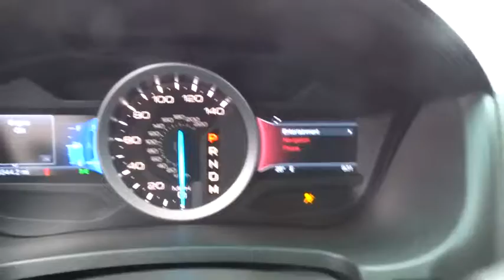2015 Ford Explorer Denver, Lakewood, Golden, Highlands Ranch, Brighton, CO TB39824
Lakewood Ford
11595 W 6th Ave

Sport trim, Ruby Red Metallic Tinted Clearcoat exterior. Moonroof, Navigation, Heated Leather Seats, Third Row Seat, Aluminum Wheels, 4x4, Turbo Charged, Captains Chairs, EQUIPMENT GROUP 401A, 2ND ROW BUCKET SEATS, DUAL PANEL MOONROOF, Trailer Hitch, ENGINE: 3.5L V6 ECOBOOST. CLICK ME!KEY FEATURES INCLUDELeather Seats, Third Row Seat, Rear Air, Heated Driver Seat, Back-Up Camera, Premium Sound System, Satellite Radio, Bluetooth, Trailer Hitch, Remote Engine Start, Dual Zone A/C, Heated Seats, Heated Leather SeatsOPTION PACKAGESEQUIPMENT GROUP 401A Intelligent Access w/Push-Button Start, Power Liftgate, Universal Garage Door Opener (UGDO), Voice Activated Navigation System, in-dash screen, single CD/MP3 player, SD card for map and POI storage and integrated SiriusXM Traffic and Travel Link, Note: SiriusXM Traffic and Travel Link, Service not available in Alaska/Hawaii, Heated Steering Wheel, Power Adjustable Pedals, Power Tilt/Telescoping Steering Wheel, Ambient Lighting, BLIS Plus Inflatable Rear Seatbelt Package, Inflatable Rear Seatbelts, 2nd row outboard seating positions, BLIS (Blind Spot Information System), Cross Traffic Alert, Memory Door Mirrors/Driver Seat & Pedals, exterior mirrors memory feature, Power Folding Mirrors, 110V Power Outlet, DUAL PANEL MOONROOF, 2ND ROW BUCKET SEATS power-assist fold feature, ENGINE: 3.5L V6 ECOBOOST (STD). Rear Spoiler. Edmunds.com's review says Materials are attractive and luxurious, with a soft-touch dashboard and precise-feeling controls. The front seats are very supportive, and the cabin is particularly quiet as well..MORE ABOUT USLarry H. Miller Ford Lakewood has been serving the greater Denver metro area since 1962 and is one of Denver's leading new car and truck dealers. With over 50 years of experience in the Denver used car and truck market, Larry H. Miller Ford Lakewood is a name you can trust.Please confirm the accuracy of the included equipment by calling us prior to purchase.
DUAL PANEL MOONROOF,RUBY RED METALLIC TINTED CLEARCOAT,EQUIPMENT GROUP 401A  -inc: Intelligent Access w/Push-Button Start   Power Liftgate  Universal Garage Door Opener (UGDO)  Voice Activated Navigation System  in-dash screen  single CD/MP3 player  SD card for map and POI storage and integrated SiriusXM Traffic and Travel Link   Note: SiriusXM Traffic and Travel Link includes a 5-year pre-paid subscription 48 contiguous states   Service not available in Alaska/Hawaii  Heated Steering Wheel  Power Adjustable Pedals  Power Tilt/Telescoping Steering Wheel  Ambient Lighting  BLIS Plus Inflatable Rear Seatbelt Package  Inflatable Rear Seatbelts  2nd row outboard seating positions  BLIS (Blind Spot Information System)  Cross Traffic Alert  Memory Door Mirrors/Driver Seat & Pedals  exterior mirrors memory feature  Power Folding Mirrors  110V Power Outlet,Black Power Heated Side Mirrors w/Convex Spotter  Manual Folding and Turn Signal Indicator,Fixed Rear Window w/Fixed Interval Wiper  Heated Wiper Park and Defroster,60-40 Folding Split-Bench Front Facing Manual Reclining Tumble Forward Leather Rear Seat,Leather/Metal-Look Steering Wheel,Leather/Chrome Gear Shift Knob,4-Wheel Disc Brakes w/4-Wheel ABS  Front And Rear Vented Discs  Brake Assist  Hill Descent Control and Hill Hold Control,Low Tire Pressure Warning,Back-Up Camera,Bluetooth Wireless Phone Connectivity